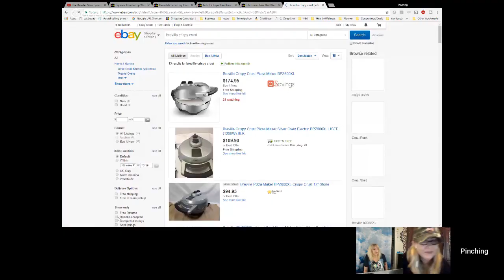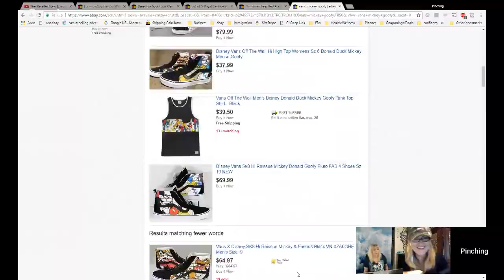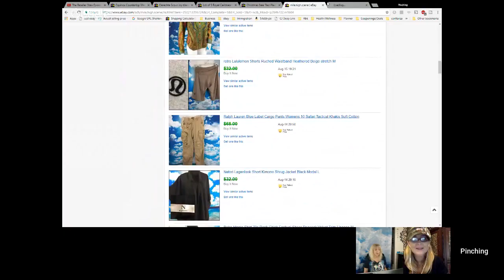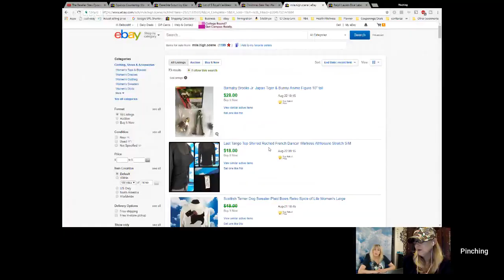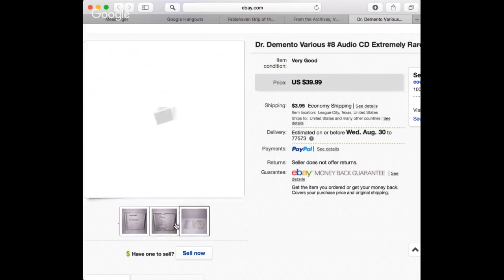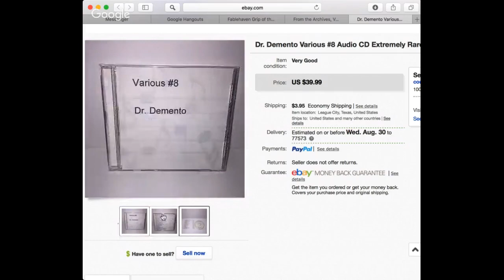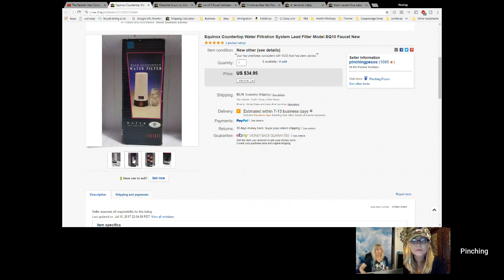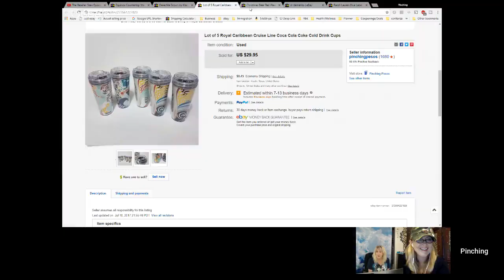The Reseller Stew Episode 63- Selling on Ebay Amazon and Poshmark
The Stew Team consists of  April  (The Reseller Learning Curve), Robin (PinkKneesPickings), Tonya Sheets (Thrifty Treasures), Yvon (Flipping Easy), Holly (LargeFlippingFamily) and myself Deborah (Pinching Pesos)
If you are interested in joining the all female panel, please contact Deborah.
 Tonya’s bio: I am a stay at home mom to two beautiful children. I enjoy going to garage sales and thrift stores and flipping my finds on eBay, Amazon and Etsy. I also have an antique booth.

Yvon’s Bio: Picky Picker with an Artistic Temperament & Nuevo Hippie Spirit that enjoys Flipping Unique Clothing and Iconic Collectibles in a Fun Loving, EZ Breezy manner ...
You can find Art, Talent & Inspiration in just about any item...I Love trading pieces and helping them find their new proud owners...It feels very green & socially responsible.

Wife and Mother of a large family. Casual reselling has been in my blood for as long as I can remember. Dumpster diving really ignited something for me. Selling all the treasures I found showed me the potential for making reselling into an addition income for my family became real. I have since also added Amazon FBA as an additional source of income.

Deborah’s Bio: Mother of Four. I started reselling as a way to bring in extra money during time as a SAHM mom. Turned full time reseller June 2014, but still only puts in part-time hours with plans to ramp up. I get the majority of my inventory from GW and Savers. I have a 65/35 business Ebay to Amazon with some times an equal income coming from Ebay and Amazon even though Amazon takes up considerably less time. My bread and butter are appliance parts, supplemented by higher dollar treasures.